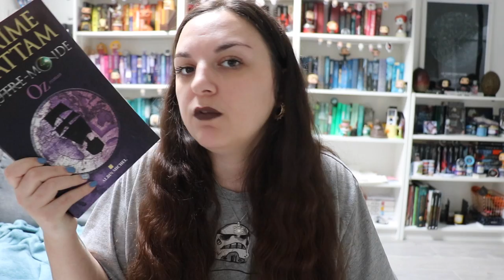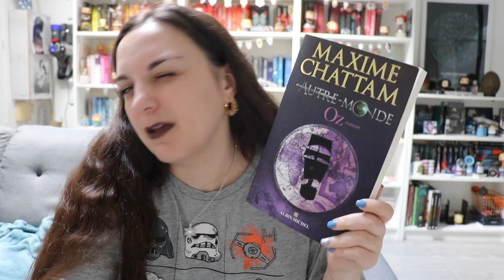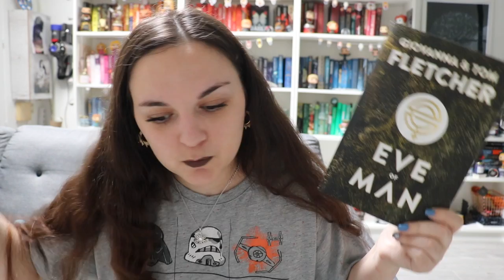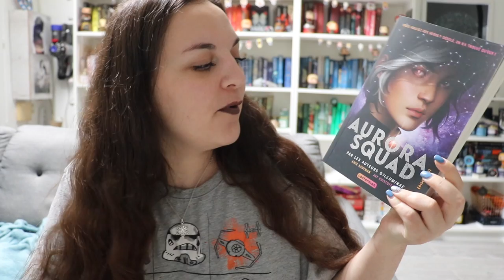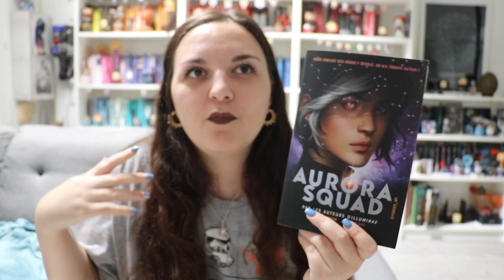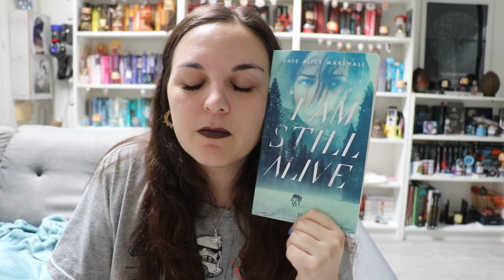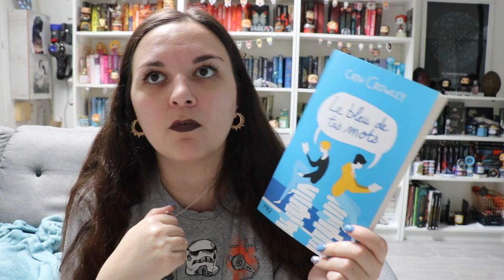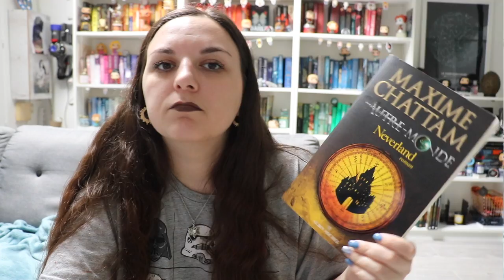▼ UPDATE LECTURE #5 - Six romans lus en février 2020! 📖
⬇️ Pour le confort de tes petits yeux étoilés, passe en HD ⬇️

Hello les petits loups, aujourd'hui on se met à jour dans mes dernières lectures !
Toutes les informations sur les livres dont je vous ai parlé en vidéo sont un tout petit peu plus bas. En attendant, si tu as aimé n'hésite pas à m'encourager en t'abonnant et à commenter pour qu'on papote ensemble. ♥

Les derniers livres que j'ai lu :
• Le dernier Magicien (T2) : Les cinq Artefacts de Lisa Maxwell.
• Autre Monde (T5) : Oz de Maxime Chattam
• Eve of Man de Giovanna et Tom Fletcher.
• Aurora Squad de Jay Kristoff & Amie Kaufman.
• I am Still Alive de Kate Alice Marshall.
• Le bleu de tes mots de Cath Crowley.

Les livres que je cite en fin de vidéo :
• Killing November de Adriana Mather.
• Autre monde, T6 de Maxime Chattam.